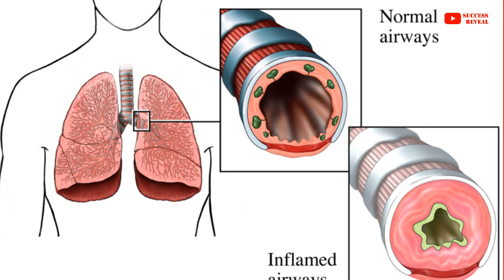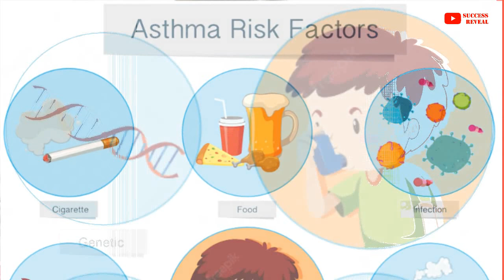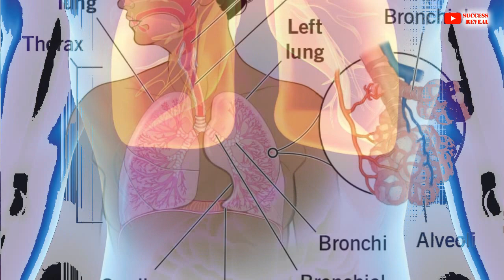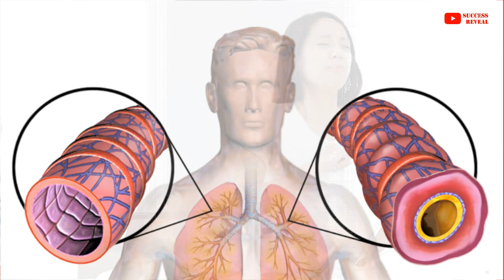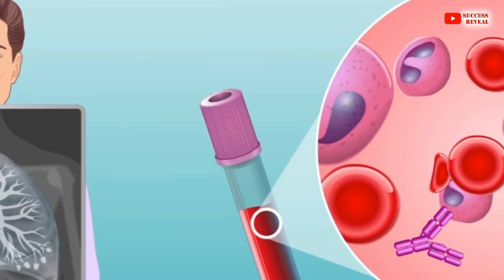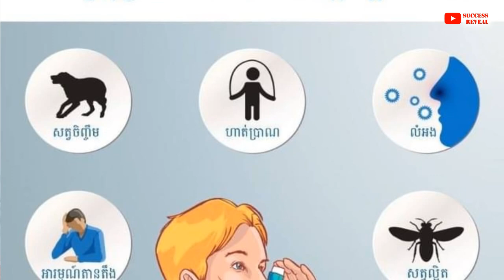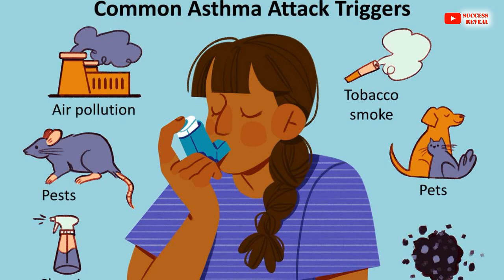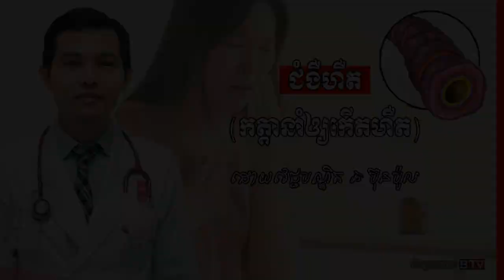ជំងឺហឺត៖ មូលហេតុអ្វីបានកើតហឺត , Asthma risk factors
In this video we want to show you about ជំងឺហឺត៖ មូលហេតុអ្វីបានកើតហឺត , Asthma risk factors, SUCCESS REVEAL

បកស្រាយដោយវេជ្ជបណ្ឌិត ឆ ប៊ុនប៉ូល ឯកទេសជំងឺទូទៅ និងជំងឺសួត ប្រធានផ្នែកជំងឺសួត នៃមន្ទីរពេទ្យកាល់ម៉ែត

✡ ABOUT US ✡
.: Why We create SUCCESS REVEAL channel :.
1. To inspire, Motivate, create new entrepreneur
2. Share Business knowledge, Entrepreneurship, Success
3. Free Business Education Online